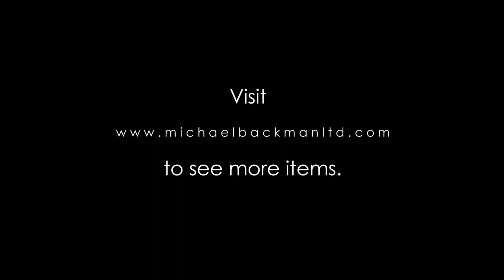9140 Early Sri Lankan Gilded Bronze Buddha